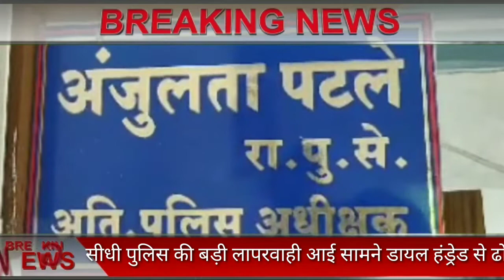पुलिस की बड़ी लापरवाही आई सामने डायल हंड्रेड से ढो रहे हैं खाद ड्राइवर पर गिरी गाज उसे हटाया